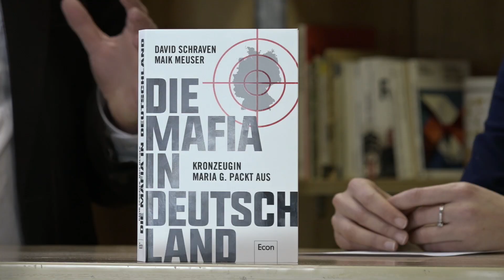Die Mafia in Deutschland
Das gemeinnützige Recherchezentrum CORRECTIV ist eine von vielen Antworten auf die Medienkrise. Die alten Geschäftsmodelle funktionieren immer weniger. Gleichzeitig müssen Journalisten eine immer komplexere Welt immer besser erklären. Viele Medien haben Probleme, ihrer Wächterfunktion nachzukommen. Hier setzt CORRECTIV an und will investigativen, aufklärenden Journalismus für jeden Verlag, für jeden Sender, für jeden Bürger in Deutschland erschwinglich und zugänglich machen.